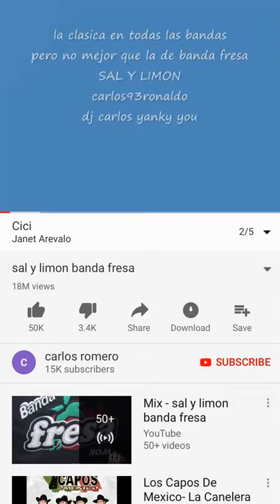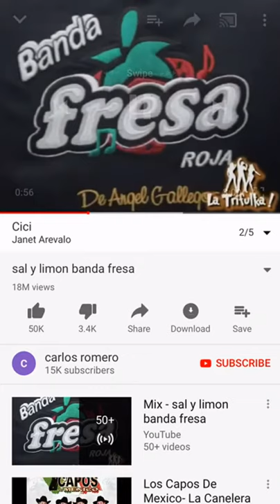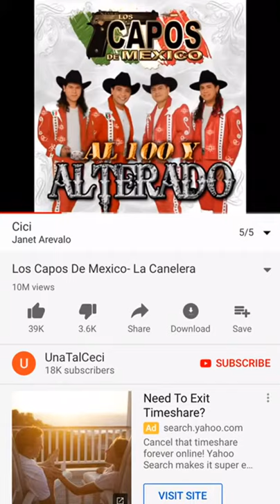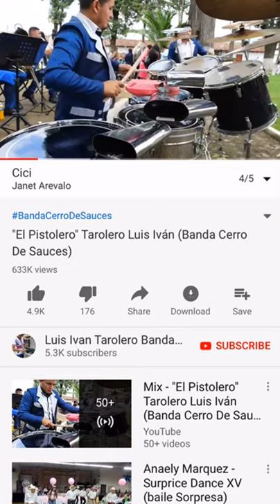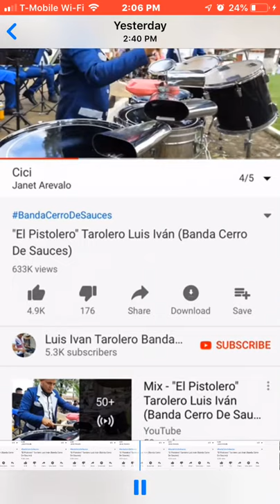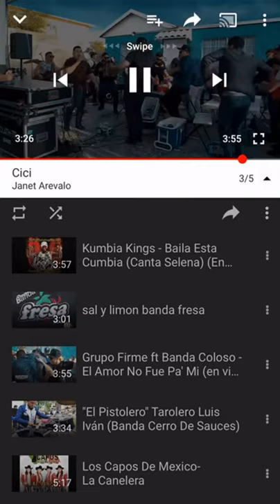Cici song mix